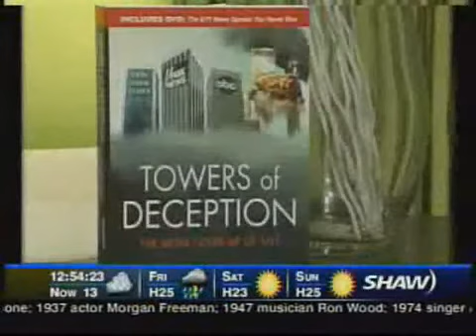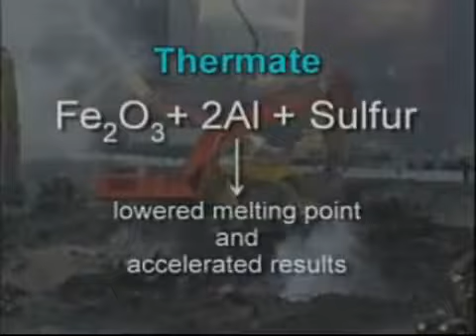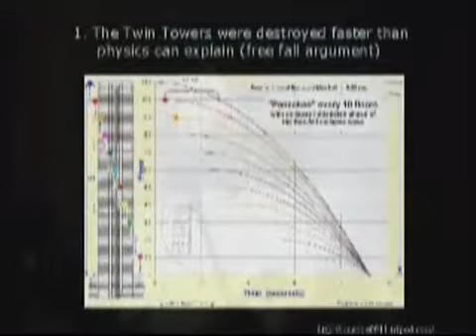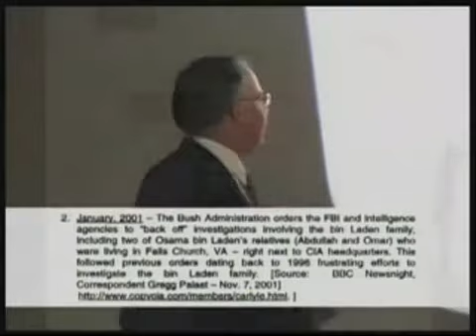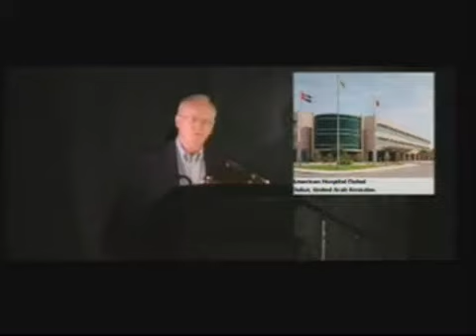Scholars for 9/11 Truth _ Justice